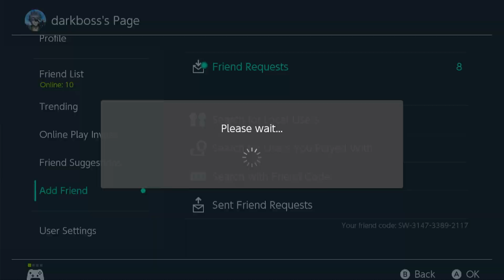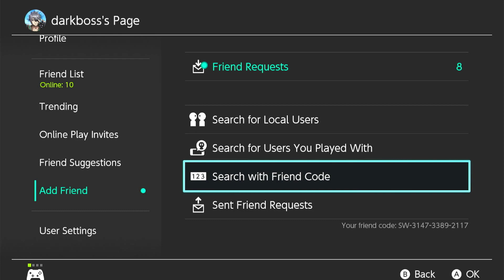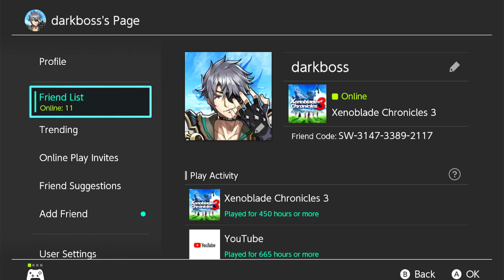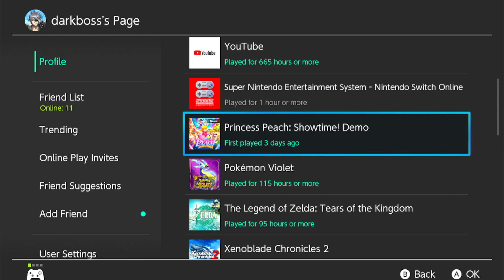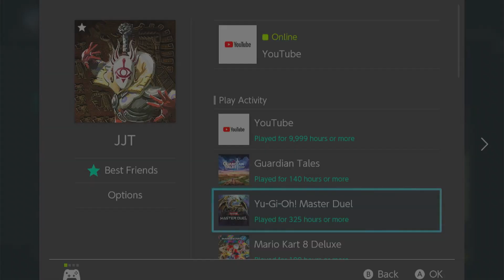xenoblade chronicles 3 New Game Plus - city side quests/hero quest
Sorry about I had to mute the audio for preventing copyright 1:02:20